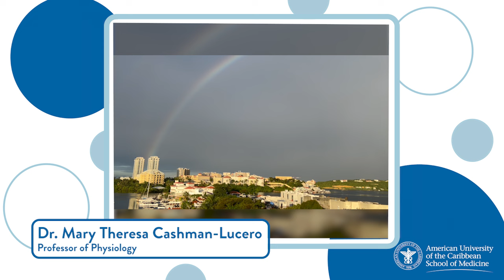AUC Match Day 2024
Congratulations to our 2024 Matches